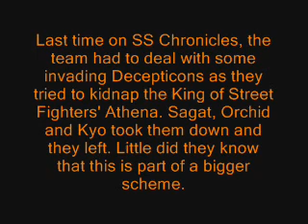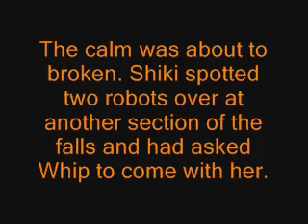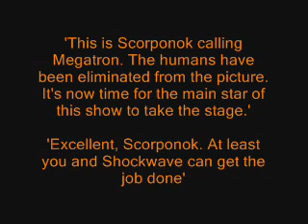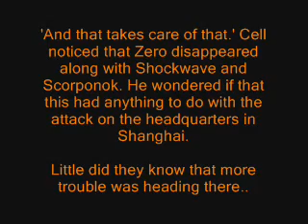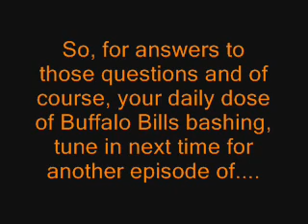Seadragon Squad Chronicles: Episode #2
If you thought that the troubles were over for the Seadragon Squad, guess again.

It seems that other piece of the puzzle is known and it's none other then Dr. Gero himself. He wants Cell after he turned on him. In order to do so, he sends a reprogrammed Zero after the Squad Tyrant.

Also, the Decepticons are still lurking around as Shiki and Whip take on Shockwave and Scorponok.